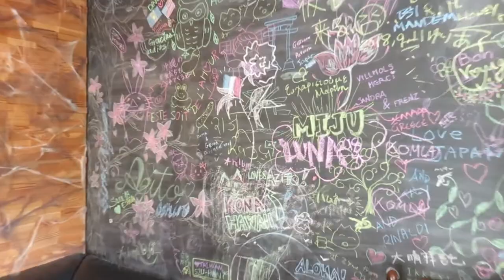HAKONE Open Air Museum and Halloween in TOKYO - Travelling Sunglasses in Japan 12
Hakone turned to be great surprise! We had a lovely night with locals (@sinaponn @mulgogiz @chou_zzzz) and Australians (Greg and David) at Guesthouse Azito!
In the morning, we spent 4 hours in the excellent Hakone Open Air Museum.
As we arrived to Tokyo in the evening, everybody was hyped for Halloween! Shibuya crossing was wild, packed with passionate people dressed up and ready to party!

We were impressed with the amazing passion people invest to dress up and parade on Shibuya main crossing - really memorable!